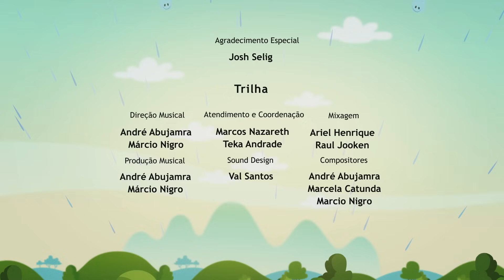DO RE MI FLAUTA - Episodio Completo l El Mundo de Luna!